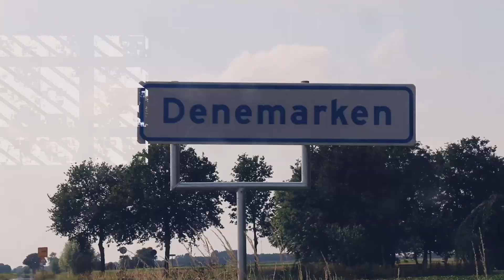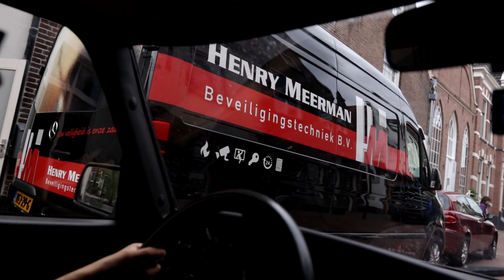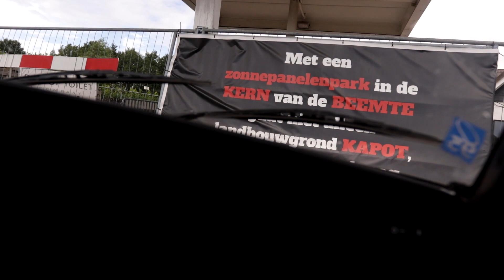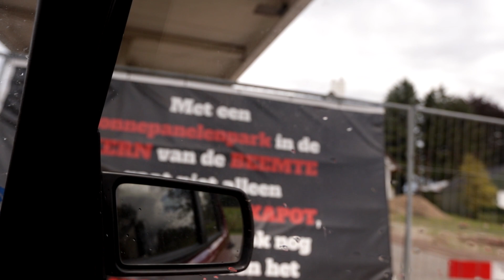IN SAAB 900 TURBO GEPAKT DOOR de POLITIE bij URBEX RADIO KOOTWIJK? - Ga Maar Rijden #6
ZIJN we met een SAAB 900 TURBO ACHTERVOLGD DOOR de POLTIE of was het een AMBULANCE??? En dat alles toen wij van GRONINGEN NAAR MAASTRICHT onderweg langs de URBEX locatie RADIO KOOTWIJK kwamen!

Bedankt voor het kijken! Check nog meer hieronder.